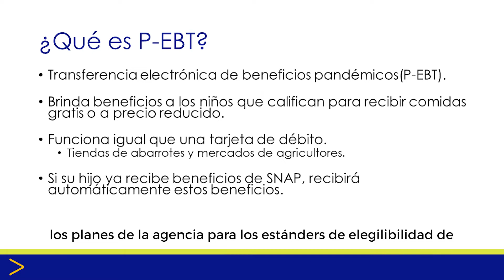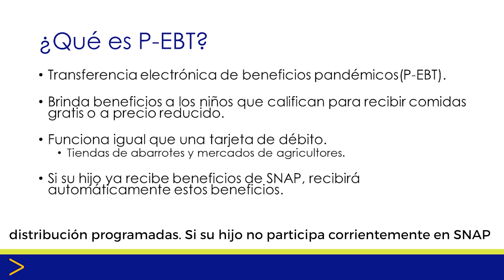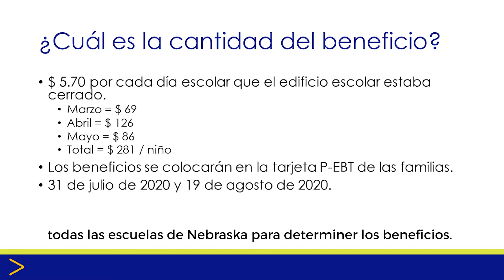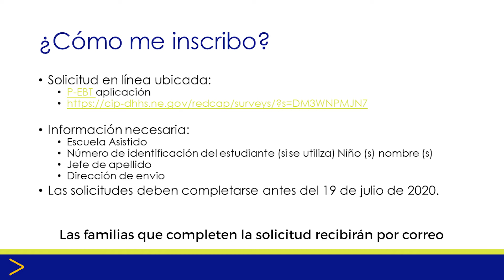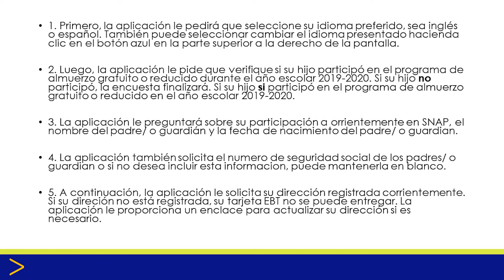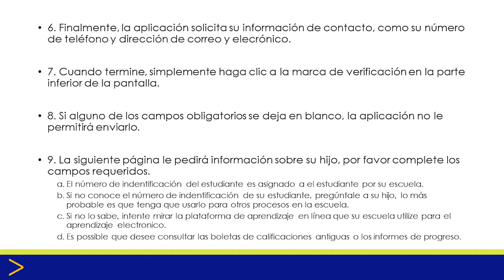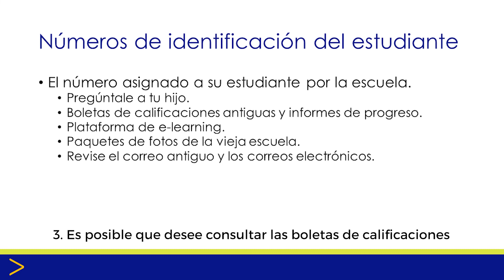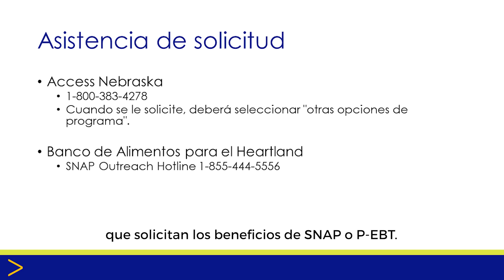Programa P-EBT de Nebraska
La Transferencia Electrónica de Beneficios Pandémicos (P-EBT) es un programa porporcionado por el Servicio de Alimentos y Nutrición (FNS) del Departamento de Agricultura de Los Estados Unidos (USDA).